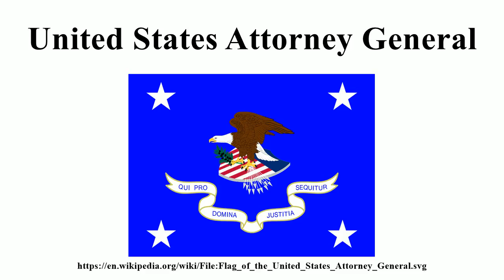United States Attorney General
Image-Copyright-Info
Author-Info:   This vector image was created by Ali Zifan

Image-Copyright-Info